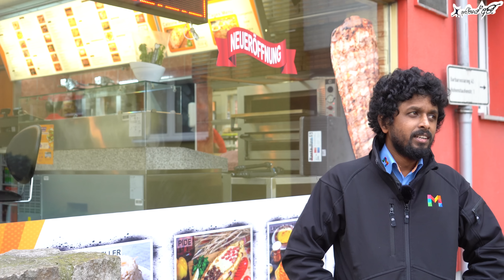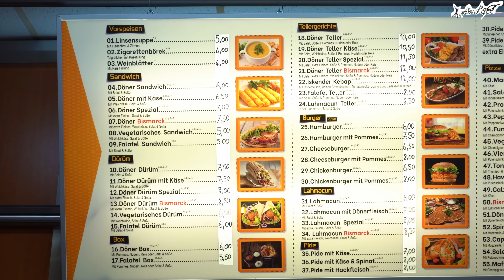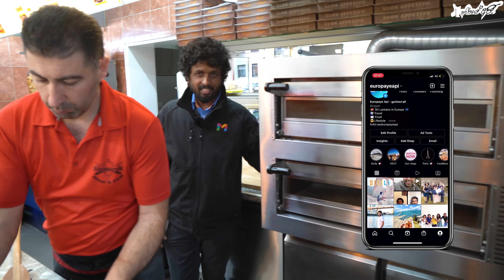ජර්මනියේ ප්‍රසිද්ධතම කෑම කඩ ජාතිය | Döner shops in Germany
This video is about the Döner shops in Germany. Most of the Döner shops are Turkey shops and they have Pizzas, Shawarmas and etc..

Hope you like the video and stay with us for more videos.

Cooking Food Happy by Infraction